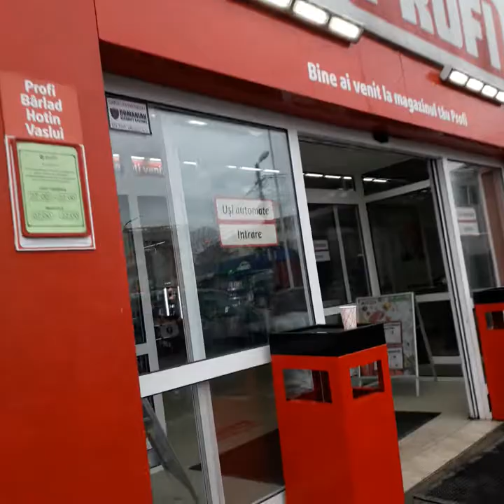Barlad profi lirei